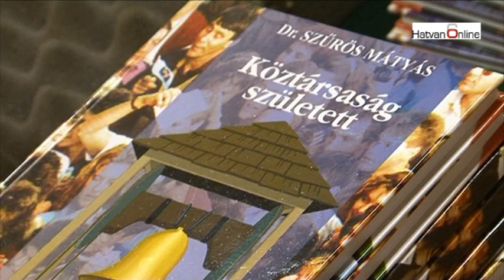Szűrös Mátyás interjú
Szűrös Mátyás Fidesz lakossági fórumon
Apc, 2010 január 28.